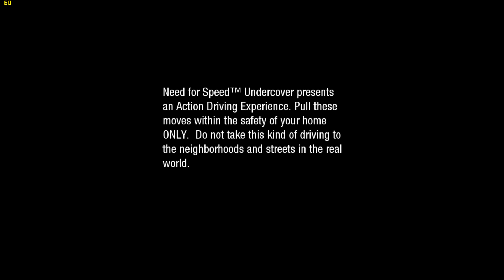Need For Speed: Undercover [1080p 60fps] [GTX 960 2GB & Intel XEON X5492]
Monitor: Samsung UHD 4K 28” (U28D590D)

Motherboard: Gigabyte Technology Co., Ltd. EP43T-USB3 (Socket 775)

Processor: Intel Xeon CPU X5492 @ 3.40GHz

Cooler CPU: Cooler Master: HYPER 612 Ver. 2

RAM: 8.00GB Single-Channel DDR3 @ 835MHz (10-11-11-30)

Video Card: 2047MB NVIDIA GeForce GTX 960 (EVGA)

HDD: Western Digital Black 1TB 7200rpm

Fans: 4 120mm NOCTUA & 1 Scythe 120mm Slim

PSU: Enermax MAXPRO 600W

Recorder: ShadowPlay

Operating System: Windows 10 Pro x64